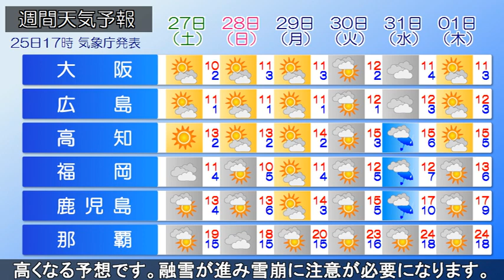2024/01/25 全国の天気予報 夕 寒波の影響はあすも続く 太平洋側も大寒らしい寒さ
日本付近は強い冬型の気圧配置が続いています。この冬一番の
寒気が流れ込み、北海道から山陰の日本海側は雪が降り続いて
います。午後5時までの12時間降雪量は、福島県桧枝岐村や
宮城県栗原市駒ノ湯で43㎝と大雪になっています。今夜から
あすにかけても冬型の気圧配置が続きますが、西日本は雪の
止む所が多くなるでしょう。北日本や東日本の日本海側では
あすも雪が降りやすく、沿岸部を中心に風の強い状態が続く
見込みです。日差しが届く太平洋側も真冬の寒さが続きます。
今週は大寒らしい厳しい寒さが続きますが、来週は一転気温が
高くなる予想です。融雪が進み雪崩に注意が必要になります。